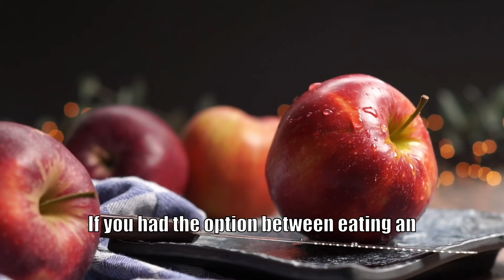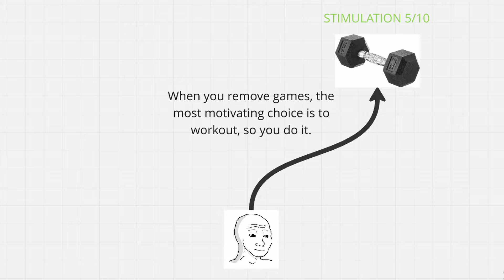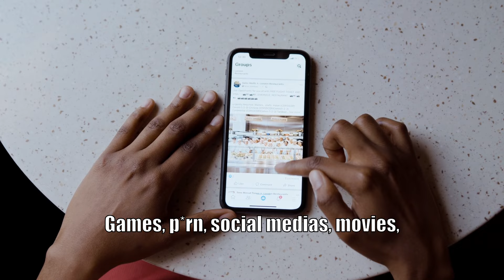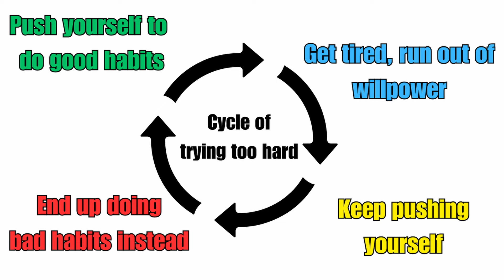Just make your life boring and you'll improve.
Boredom is the key to productivity. You need to remove the comparisons otherwise it's just a matter of time before you make the wrong decisions.

00:00 Oreos vs apples
00:42 Boredom wins, because of comparison
03:04 Eliminating bad habits
05:15 Implementing good habits